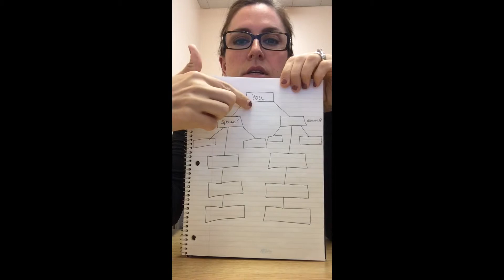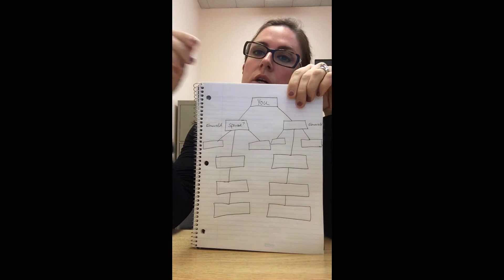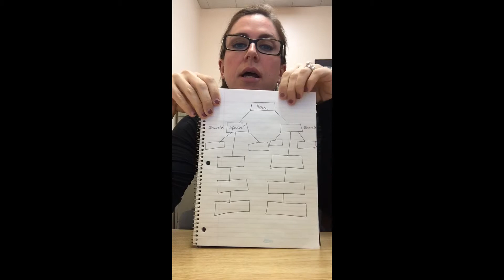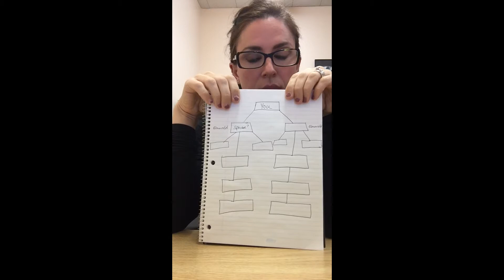Coaching business - rank advance to Diamond